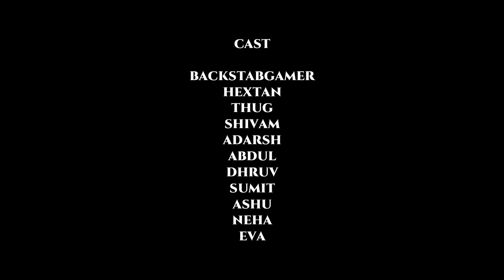Squid Game || BGMi PUBG Short Film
🔹Please do not go out of your way to spread hate against anyone or anything.